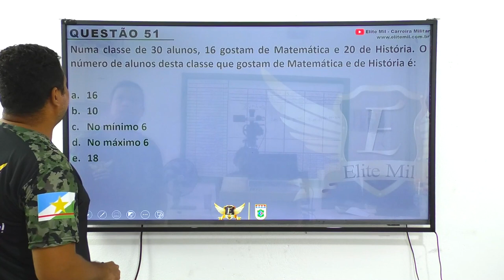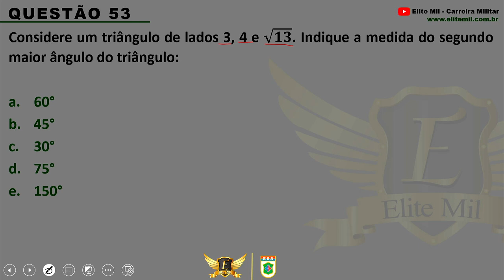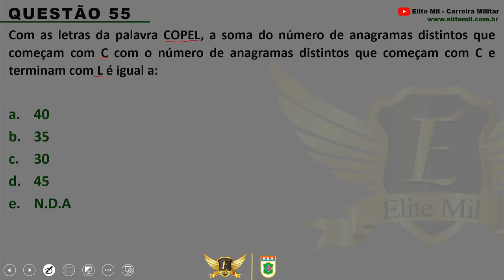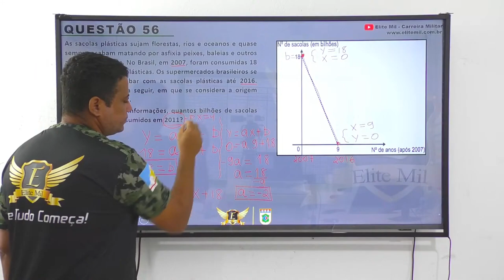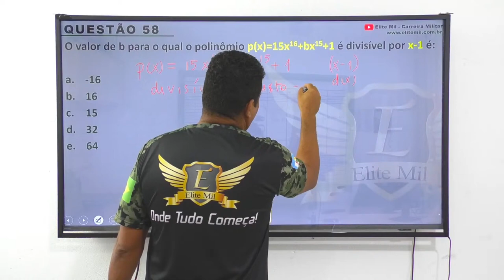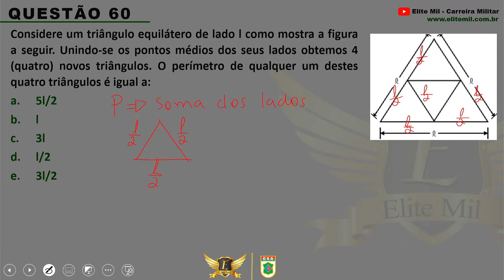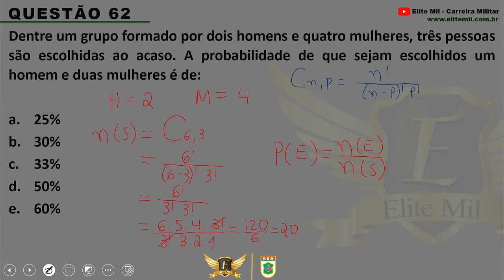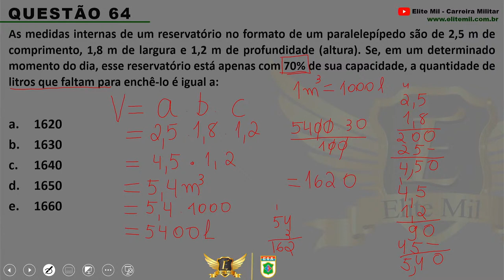Simulado ESA 2021 - Matemática - ELITE MIL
E aqui, no Canal Thiago Henrique - Elite Mil, eu compartilho com você muito do que aprendi neste processo para, quem sabe, poder tornar o seu caminho um pouco mais fácil que o meu e motivá-lo a se manter firme na busca pelos seus sonhos.

⛔ Aqui no canal Thiago Henrique - Elite Mil você encontrará informações sobre:

📍 Cursos Operacionais;
📍 Dicas de Estudo;
📍 Educação Financeira;
📍 Preparação psicológica...